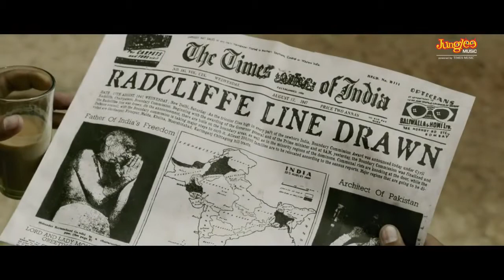Aazaadiyan Begum Jaan new song HD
The brand new song of the movie Begum Jaan.

Produced by Mukesh Bhatt, Vishesh Bhatt and Play Entertainment
Written and Directed by: Srijit Mukherji
Starring: Vidya Balan
Also starring Naseeruddin Shah, Ila Arun, Gauahar Khan, Pallavi Sharda, Rajit Kapoor, Ashish Vidyarthi, Chunky Pandey, Vivek Mushran, Poonam Rajput, Ridheema Tiwari, Flora Saini, Priyankaa Setia, Mishti Chakraborty, Sumit Nijhawan, Pitobash and Rajesh Sharma

About Begum Jaan:
A story of survivors who defied nations to save their home.